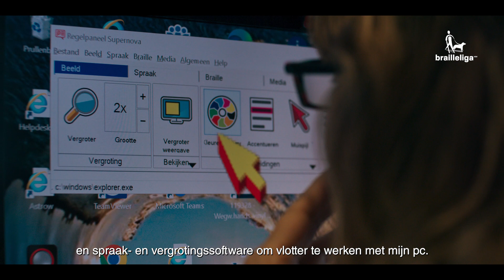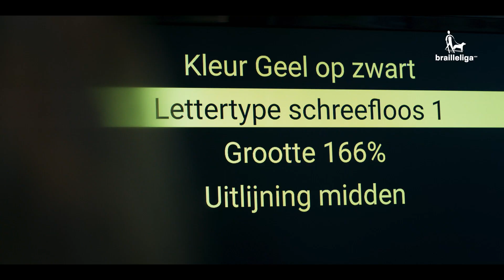Sensibiliseringsfilm Brailleliga – Werk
Werken met een visuele handicap, onmogelijk? Absoluut niet! Dat bewijst het verhaal van Evy. Ze neemt vlot de trein naar haar werk bij de FOD Mobiliteit. Dankzij haar gemotiveerde houding, technische hulpmiddelen, een aangepaste werkplek (zowel op kantoor als bij haar thuis), de inrichting van de lokalen en haar collega's, trekt ze zich perfect uit de slag op de werkvloer. Na een werkdag laadt ze de batterijen terug op door te gaan joggen of door het thuis gezellig te maken.

In een reeks van 4 sensibiliseringsfilms (met als thema’s Kinderen & jongeren – werk – thuis en vrije tijd – senioren) toont de Brailleliga hoe ze blinde en slechtziende personen in elke levensfase ondersteunt en hoe zij mits de juiste begeleiding en hulpmiddelen een zo’n zelfstandig mogelijk leven kunnen leiden. De hoofdrollen zijn telkens weggelegd voor leden van de Brailleliga, echte personen met een visuele handicap.